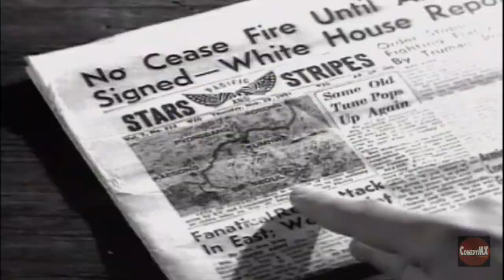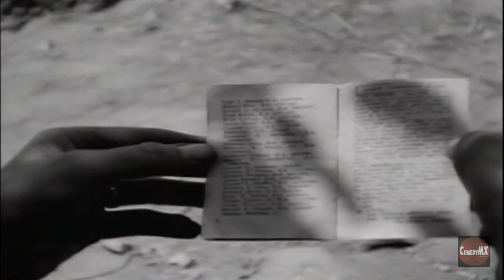Big Picture | Korea #11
United Nations Forces Counterattack. Coverage of the Korean War on television from its start to resolution. From 1950 to 1963, the U.S. Army produced THE BIG PICTURE television show. Part history lesson, part recruiting tool and part propaganda, the show was widely embraced by the public. The show chronicled nearly every aspect of the U.S. military's history and Cold War capabilities. ,